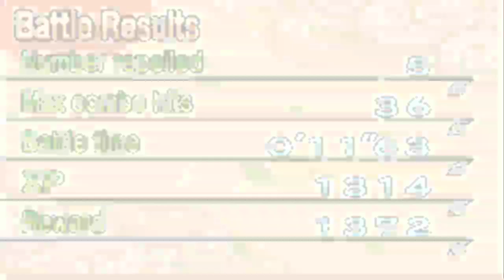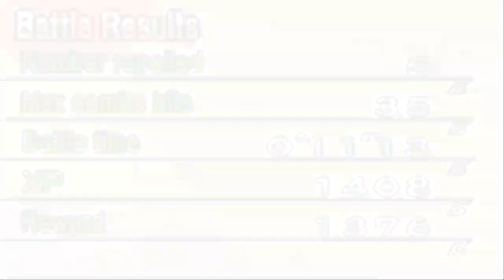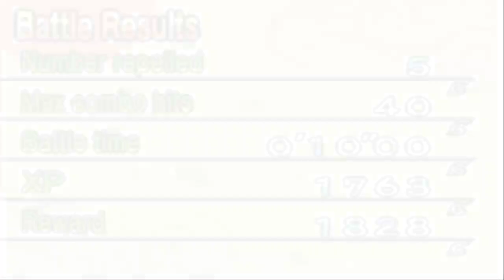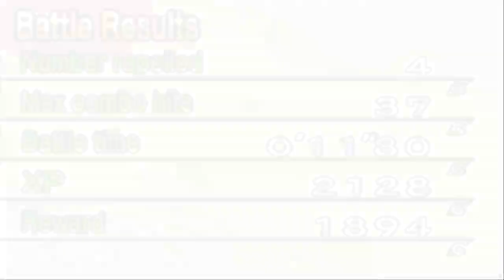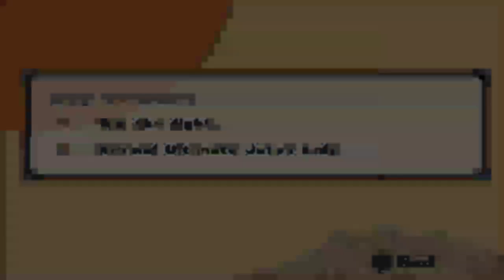Naruto Shippuden Ultimate Ninja 5 #9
nah balik lagi ke sesi nostalgia game ps2.

kali ini gua bakal melanjutkan namatin game Naruto Shippuden Ultimate Ninja 5 ini. game ini tuh cukup populer dikalangan anak rental pada masanya.

karakter yang cukup banyak, misi yang serupa dengan animenya, dan juga gameplay nya juga menarik sehingga game ini menjadi populer.

di game ini misi utama kalian adalah menyelamatkan gaara dan sasuke, tapi tidak sesederhana itu karena game ini menyajikan misi sampingan yang akan diberikan oleh para npc lainnya.

sebisa mungkin akan kuselesaikan misi utama dan misi sampingan nya dan juga beberapa collectible item yang tersebar di penjuru map, dan mungkin juga beberapa wooden doll yang bisa kutemukan dan kukalahkan.

cek juga playlist Naruto Shippuden Ultimate Ninja 5 nya ya